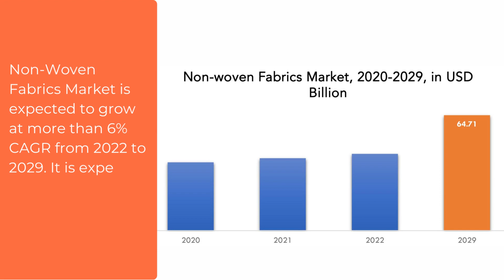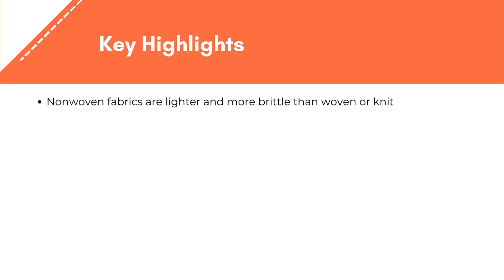Non-Woven Fabrics Market | Exactitude Consultancy Reports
Non-woven Fabrics Market by Polymer type (PP, PE, PET, Wood pulp, Rayon, Others), by Technology (Spunbond, Dry laid, Air laid, Wet laid), by Function (Disposables, Durables), by Application (Hygiene, Medical, Filtration, Automotive, Building and Construction, Others) and Region, Global trends and forecast from 2022 to 2029

The non-woven fabrics market is expected to grow at 6% CAGR from 2022 to 2029. It is expected to reach above USD 64.71 billion by 2029 from USD 38.3 billion in 2020.

Segment Analysis
By Polymer type the market is bifurcated into polypropylene (PP), polyethylene(PE), polyethylene terephthalate (PET), Wood pulp, Rayon, Others; by Technology the market is bifurcated into spunbond, dry laid, air laid, wet laid; by Function the market is bifurcated into disposals, durables; by Application the market is bifurcated into hygiene, medical, filtration, automotive, building and construction, others; and Region.

The polypropylene (PP) category accounted for a largest share of the nonwoven fabrics market in 2021, owing to increased penetration of polypropylene nonwoven fabrics in geotextiles due to attributes such as excellent tear and puncture resistance, temperature fluctuation tolerance, and durability. Furthermore, the hygiene sector’s increasing product demand for the manufacturing of sanitary items for babies, women, and adults is expected to accelerate industry growth. Additionally, growing consumer awareness of personal hygiene has led in a surge in demand for sanitary napkins, diapers, incontinence products, and dry & wet wipes, boosting the market. An increase in demand for protective apparel is also projected to benefit market development.